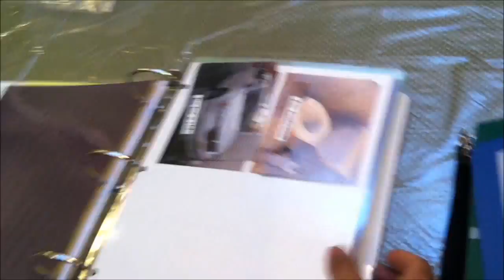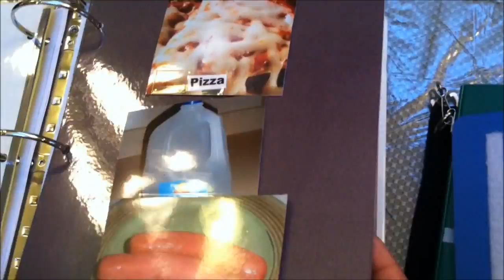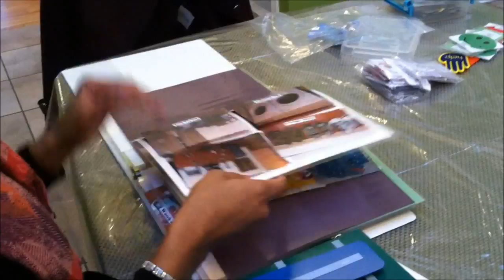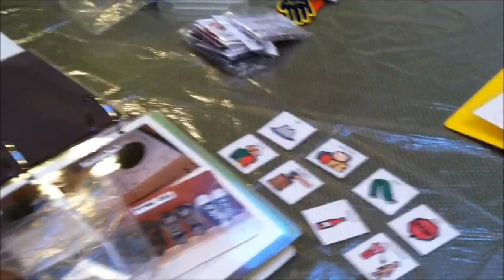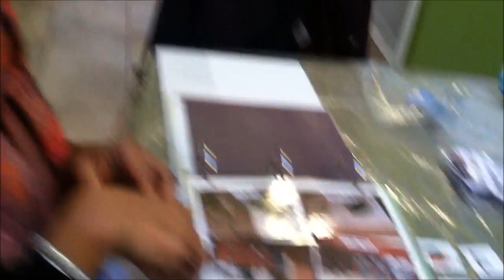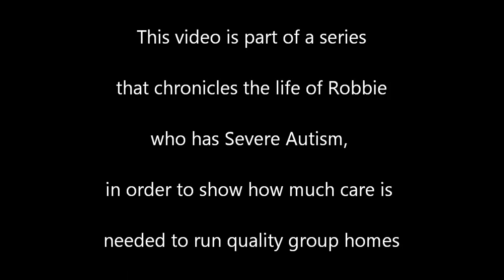Robbie and Me: Autism Reality-Episode 24 "Behavior Specialist"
Find out what a Behavior Specialist is and how they work with people with Autism, Robbie's Behaviorist talks about helping him communicate through the PECS system. This video series is part of a blog which chronicles the life of Robbie, who is a young adult with Severe Autism. Follow his trials, tribulations and triumphs as he goes through day to day life with his mom.